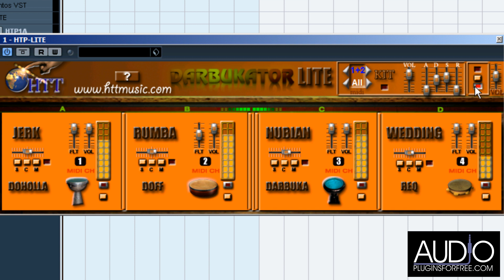HTP Darbukator Lite (Human Touch Technology) - Percussion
For download this plugin and see more info.